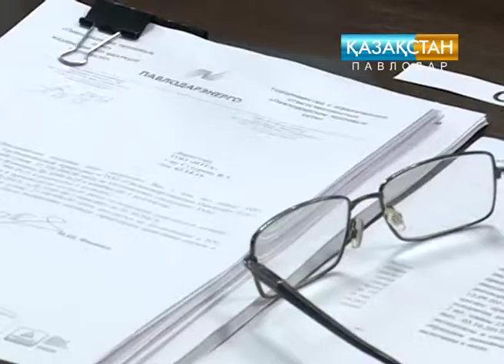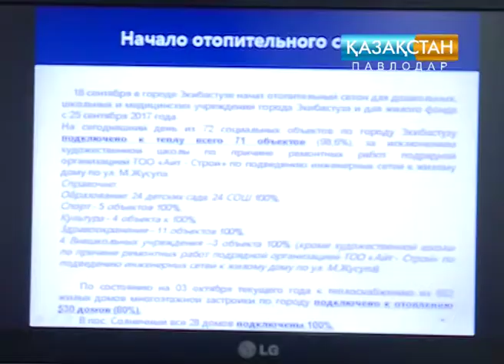Павлодарда 90-ға тарта көпқабатты тұрғын үй жылусыз отыр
Ал біреулер үй ала алмай бас қатырып жүрсе, үй алғандардың да шамасы мәз болмай тұр. Павлодарда, күздің қара суығында 90-ға тарта көпқабатты тұрғын үйдің жылусыз қалатын түрі бар.  Алюминстрой шағын ауданындағы  үйлердің әлі күнге дейін қысқа дайындығы болмай шыққан.  Бүгінде облыс орталығындағы нысандардың тек 81 % ғана жылуға қосылған. Олардың басым көпшілігі әлеуметтік нысандар. Аталмыш мәселе облыстық әкімдікте өткен аппарттық жиында  айтылды.